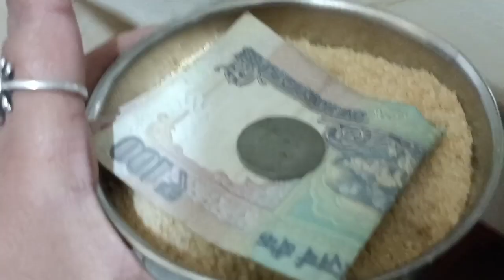सकट चौथ का वृत | तिल का प्रसाद कैसे बनाएं|Love Marriage Couple Life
nighty vlogs saree vlogs desi vlogs wife village girl vlogs indian rupa vlog Ruby Dixit shashi aunty indian blogger suhana vlog Ruby dixit vlog Indian Rupa Vlog Ruby Dixit official Shivani Kumari Official Priyanka hard-work Ruptara Vlogs bablu banna vlog Sourav Joshi Vlogs Manoj dey Malti Chauhan Vlog downblouse, cleaning vlog new, desi cleaning vlog indian hot, aunty vlog, desi hot vlog, aunty cleaning home vlog saree, breastfeeding vlogs new 2022, desi breastfeeding vlog indian, desi